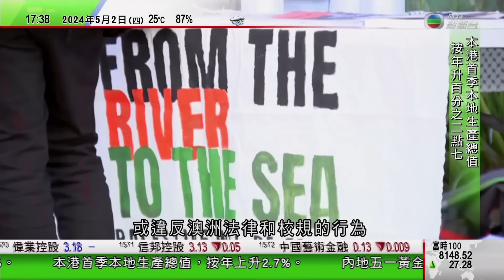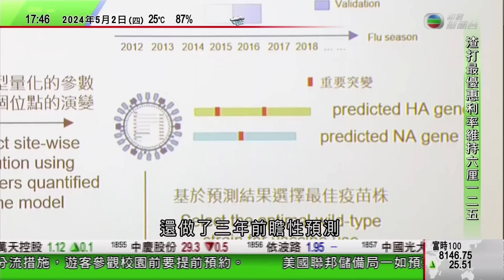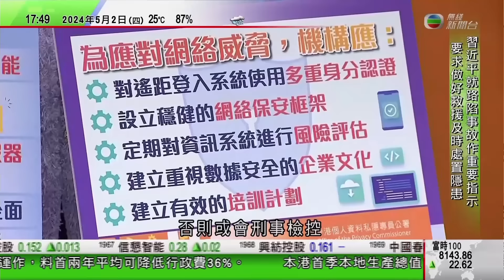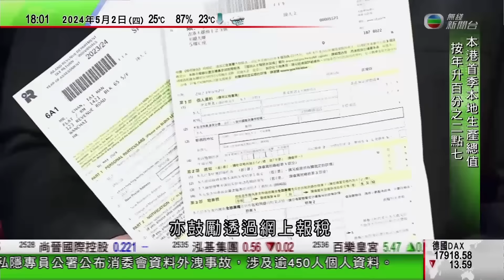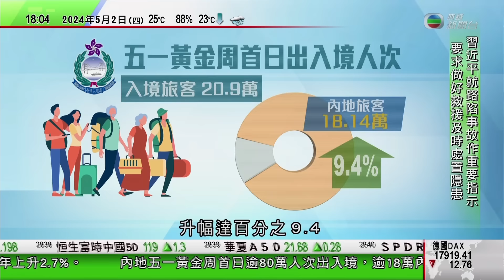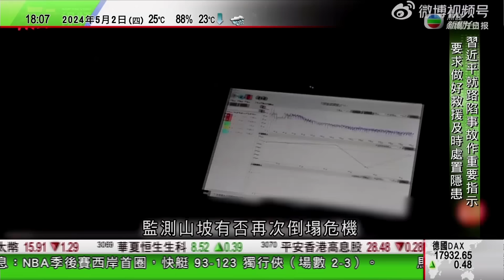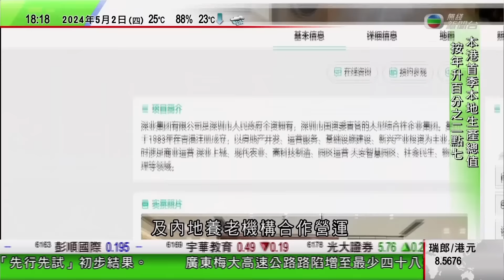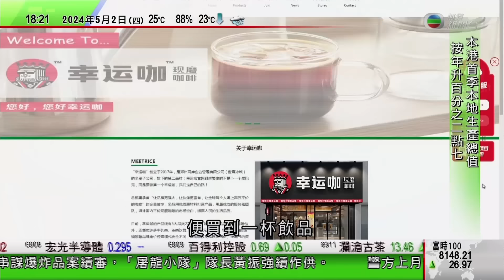無綫TVB 六點半新聞報道｜本港多間主要銀行維持最優惠利率不變 分析料美國最快第三季末才有機會減息｜澳洲國立大學有學生紮營示威 若涉反猶太行為將受處分｜南韓不再強制醫院內須戴口罩｜20240502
00:00 新聞報道
00:54 本港多間主要銀行維持最優惠利率不變 分析料美國最快第三季末才有機會減息
04:51 【以巴衝突】澳洲國立大學有學生紮營示威 若涉反猶太行為將受處分
06:22 南韓不再強制醫院內須戴口罩 放寬新冠隔離要求